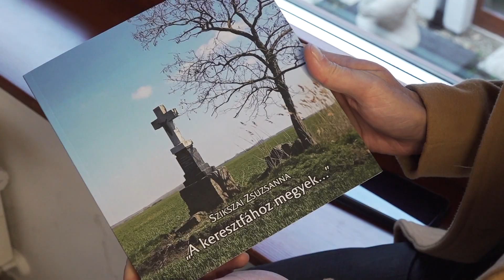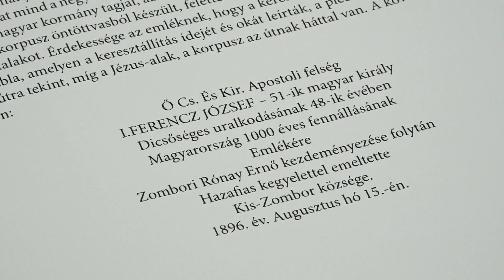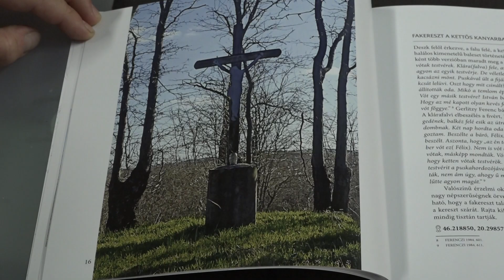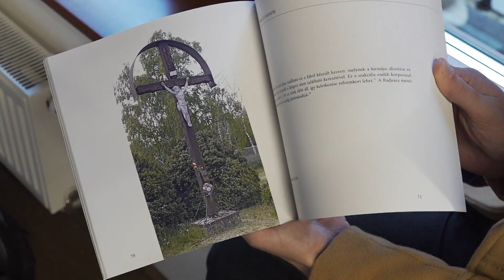Az emberekről, elődeinkről, valamilyen történetről szólnak a keresztek, emlékjelek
Az emberekről, elődeinkről, valamilyen történetről szólnak a keresztek, emlékjelek – osztotta meg Társalgó című magazinunk vendégeként Szikszai Zsuzsanna a József Attila Városi Könyvtár és Múzeum igazgatója. A szerző örömmel mesélt a legújabb kötetéről, amely családi összefogásnak köszönhetően jelent meg.  „A keresztfához megyek” – Szakrális kisemlékek a Maros-menti településeken című gyűjteményre igen nagy igény mutatkozik, így a 200 példányon felül továbbiakra lesz majd szükség.